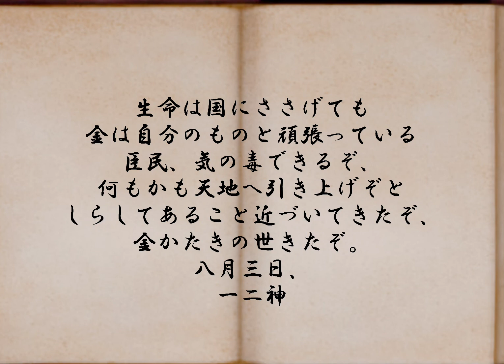日月神示 下の巻 第32帖 日本最大予言書